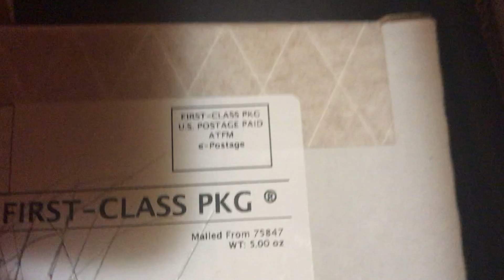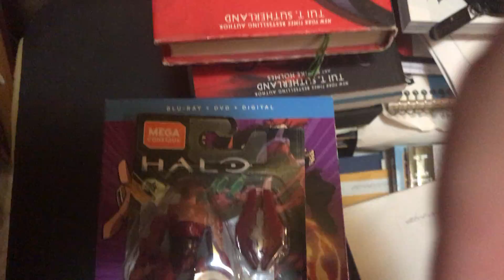box day 3: off with a yeet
a small box day. enjoy. :D